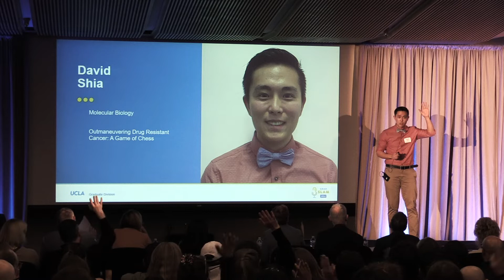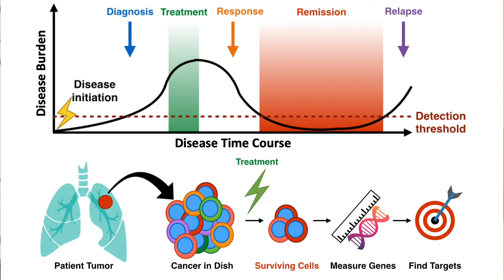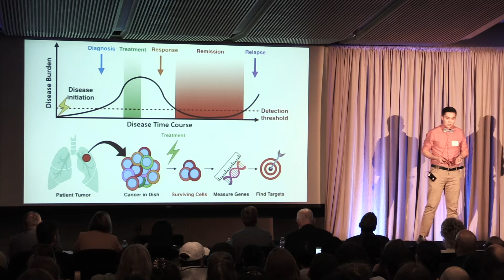UCLA Grad Slam 2020, Final Presentation: David Shia